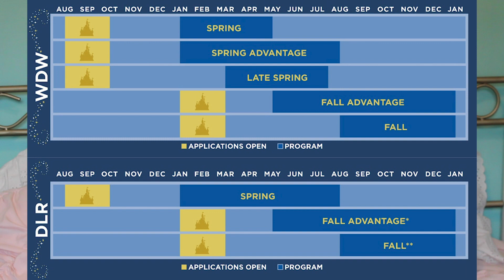DCP Application Process // Get in FIRST TRY!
Here are the *best* tips I have gathered that got me into the fall wdw dcp 2020 on my FIRST try! Hope this helps and let me know if anyone has any questions 🌟

Snap: sarawiz23